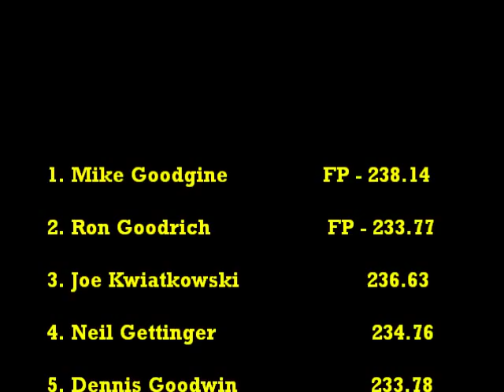1993 NFMS 9500 Super Stock Finals tractor pull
Saturday night at Freedom Hall, Louisville, KY.